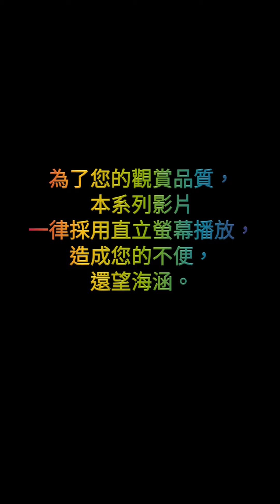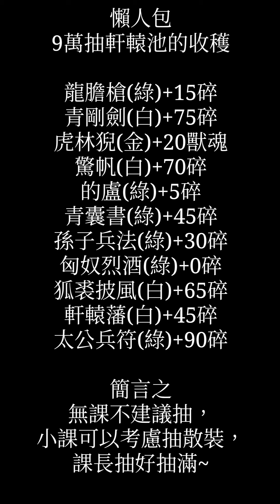【破局 三國終章】累計9萬元寶抽軒轅，結果得到？冬日活動大揭密！雙株、株連強強來襲！《冷月遊戲》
廢話一下，要玩軒轅池，真的會跟我懶人包放的BGM一樣，那個BGM是小小冒險娘在臉書的廣告😂😂😂😂

－－－－－正文開始－－－－－

懶人包

9萬抽軒轅池的收穫
龍膽槍(綠)+15碎
青剛劍(白)+75碎
虎林猊(金)+20獸魂
驚帆(白)+70碎
的盧(綠)+5碎
青囊書(綠)+45碎
孫子兵法(綠)+30碎
匈奴烈酒(綠)+0碎
狐裘披風(白)+65碎
軒轅藩(白)+45碎
太公兵符(綠)+90碎

簡言之
無課不建議抽，小課可以考慮抽散裝，課長抽好抽滿~

－－－－－冬日之溫－－－－－
冬日之溫

拿株連的最好時機，
株連只要有練全才的可以都考慮拿一下，
尤其像趙雲這種要扛的。

雙株：定位為特殊角
能扛兵種將且免疫斬殺
機率連發輸出英雄技
對女性英雄更有50%增傷
強度上有一定保證

神將特別逆天
株連發動20%機率斬殺對面
提升殺意也對男性增傷
「切割」技能達到15等，
戰死後半血復活，
所有技能重新釋放但無法連擊

驚喜兌換方面
株連個人認為有玩全才一定優先
他跟殺意、集智不一樣
不是區分兵種將跟英雄將
而是專屬於全才的技能
再來一樣是輜重箱
之後可以考慮星盤
雖然需求物品有點多不過還行
量力而為

折扣商店
看到1折的「稀有」技能一定買
其他不管
如果稀有技能自己沒用可以考慮pass

－－－－－－－分隔線－－－－－－－
1000訂閱抽獎活動

達成條件：訂閱數達到1000人

獎品：150 mycard 三張
加碼：正版公仔×1、150 mycard 一張

達成抽獎活動之後會有一支專屬於抽獎的影片上傳到YT，下方留言給冷月的祝福或建議+抽即可獲得抽獎資格，到時候會用YT抽獎器進行抽獎，詳細留言期限等滿千訂閱時再做詳細敘述。